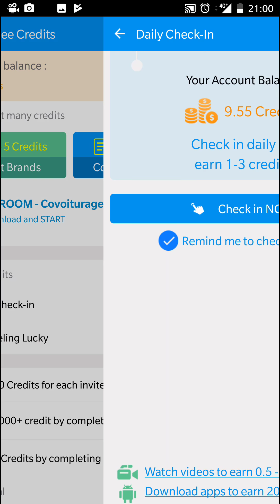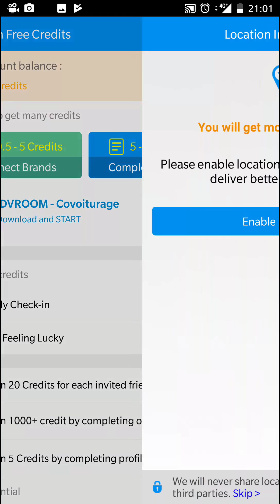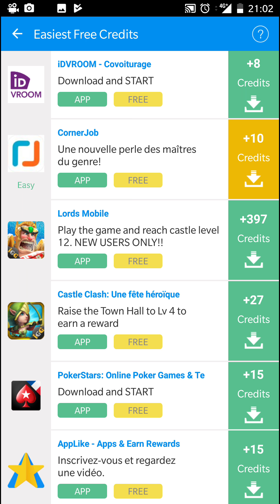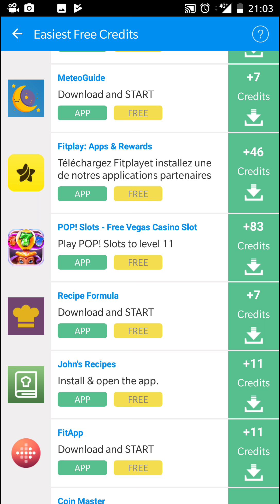کسی بھی نمبر پر مفت کال کیسے کرتے ہیں How to make a call free at any number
FR UK Australia UAE KSA PAK Spain Germany Norway Poland Portugal Romania Slovakia Bulgaria Czech republic England patriots Denmark Romania Russia Rwanda SUA Canada goose creek SC